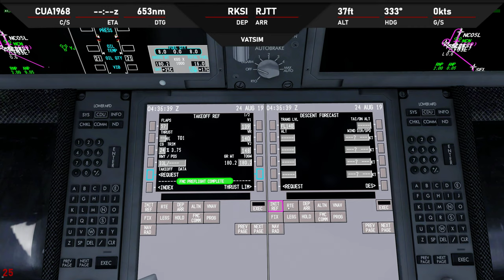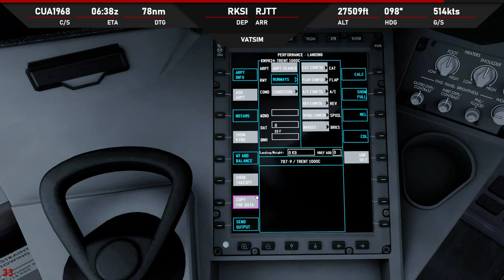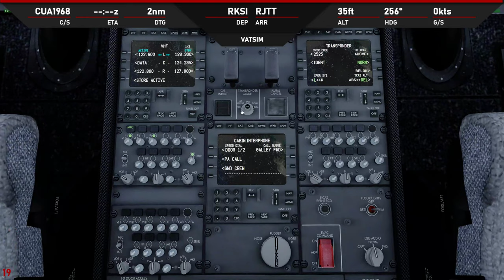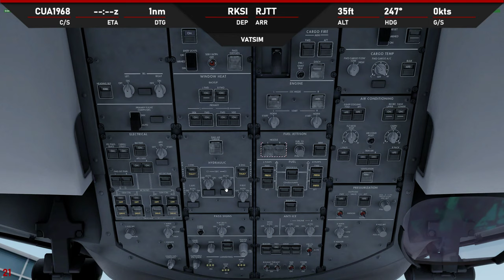P3D V4.5 | QW 787-9 | ✈ RKSI → RJTT | KN9824 0824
-ASP4
    -EFBV2
    -ChasePlane